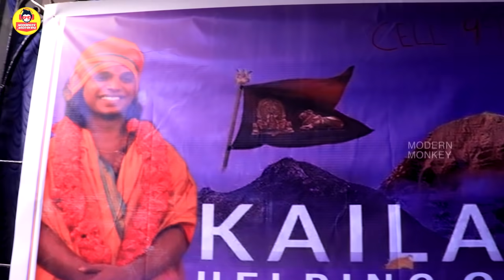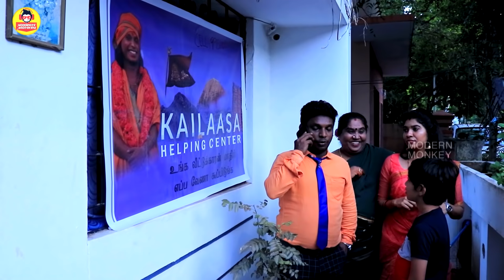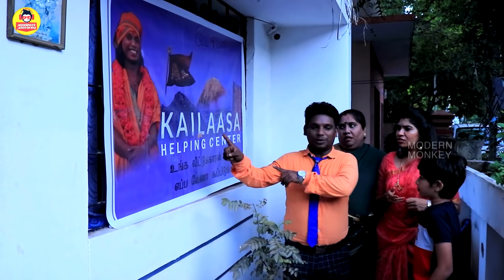Vathikuchi - Episode 12 | Comedy Web Series | Nanjil Vijayan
Presenting you our 12th Episode of our Tamil Comedy Web Series "Vathikuchi" Gear up for a hilarious sketch by comedians Nanjilvijayan and team. This Series Based On Husband Wife Comedy. Watch this Fun-Filled Ultimate Family Comedy Web Series. If you like the video Do Share it With Others...

Cast & Crew Details:

Direction                    -   Nanjilvijayan

Cast                             -  Nanjilvijayan
                                         Renuka
                                         Pattabiram Banu
                                         Vikash

Camera                       - Balaji & Vichu
Editor                          - Bramha
Sound                         - Karthigeyan